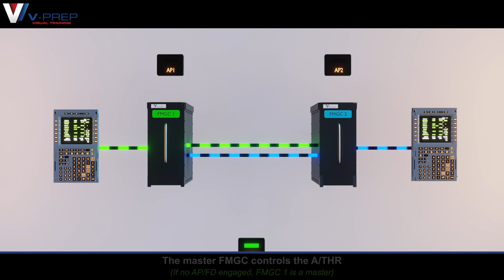Airbus A320 Auto Flight | V-Prep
A preview of our Airbus A320 Auto Flight videos.

At V-Prep we offer a computer-based training system uses a combination of simulator footage, 2D graphics, 3D animation and clear narration to clearly demonstrate each protocol. Each video is made in accordance with Airbus SOPs.